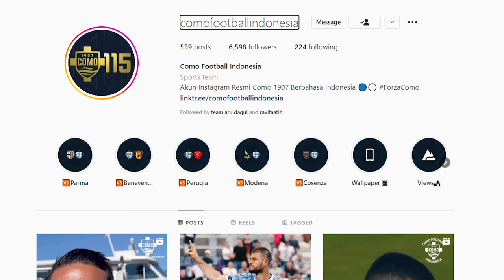Saya Kasih 1 Miliar ke Como FC Buat Beli Pemain di FIFA 23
Jajan Fifa Points lebih hemat hanya di @jajangameid 💯

PRICELIST

1050 FP Rp 52.500
2200 FP Rp 105.000
5750 FP Rp 262.500
12000 FP Rp 550.000